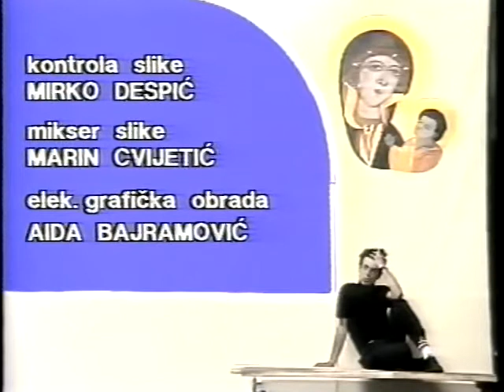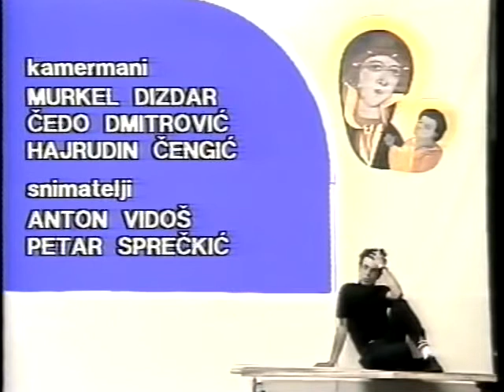Padot Na Vizantija - Početok i Kraj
Odjavna pjesma za emisiju
ROK OKO, TV Sarajevo (1985).